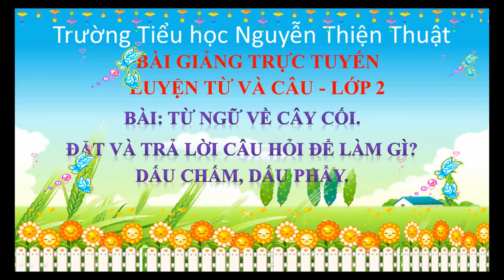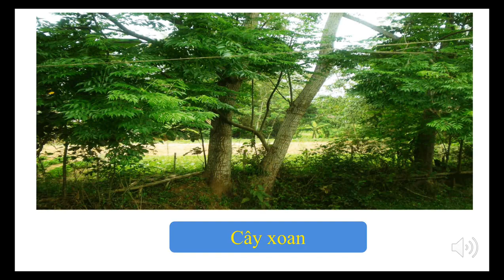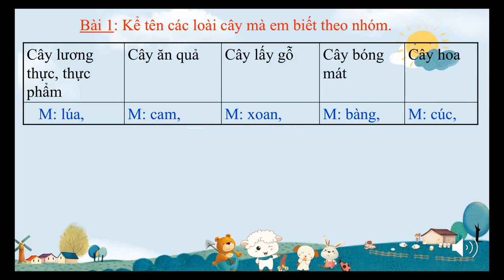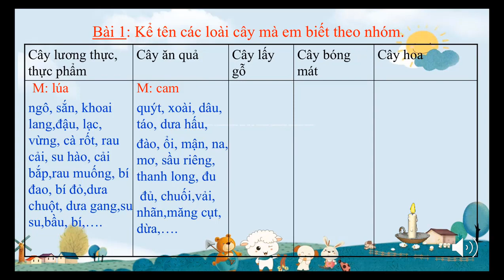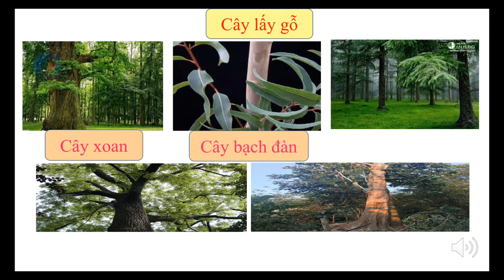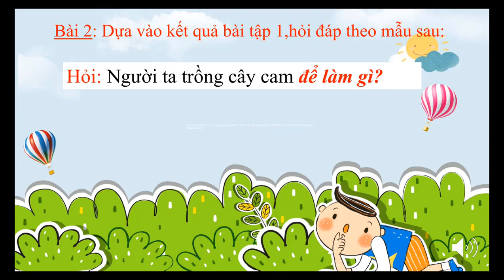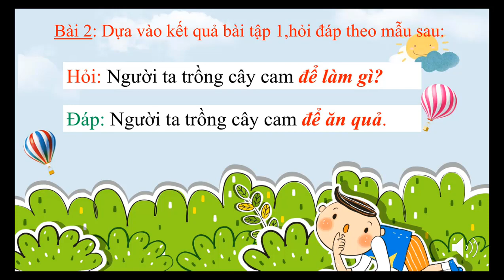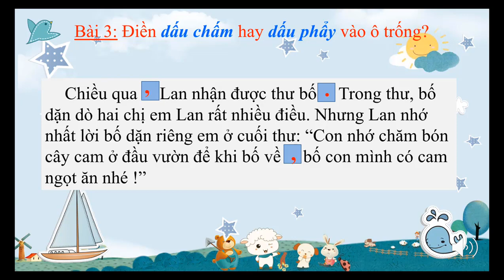Luyện từ và câu lớp 2 tuần 28